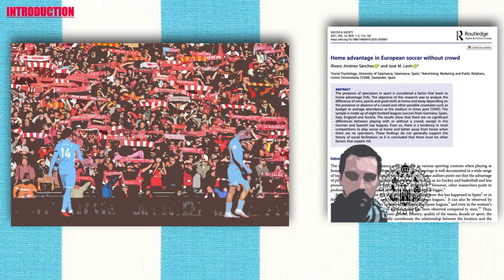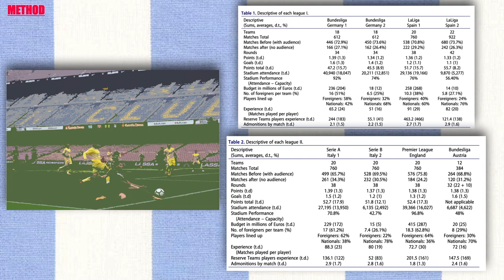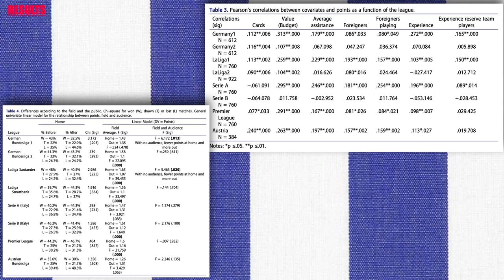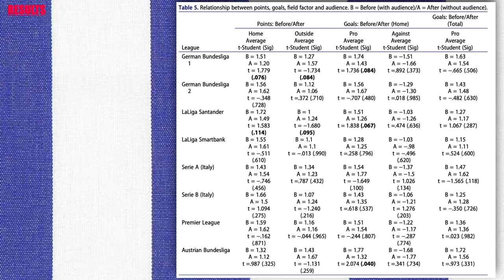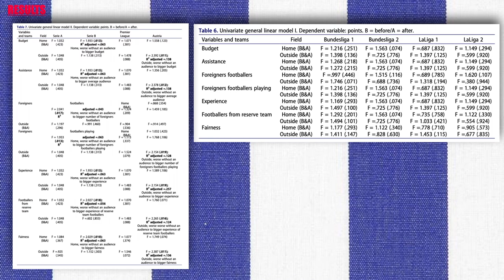WAS THERE THE HOME ADVANTAGE IN EUROPEAN FOOTBALL MATCHES DURING COVID 19?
👨🏻‍🏫 Researchers: Alvaro Jimenez Sanchez and Jose M. Lavin.
🗞Journal: SOCCER & SOCIETY.
🏛 Universities and faculties involved: University of Salamanca.

📚Other researches on the topic:
 Neave and Wolfson, ‘Testosterone, territoriality, and the home advantage’.
Goumas, ‘Home advantage and referee bias in European football’; Page and Page, ‘The second leg home
advantage: Evidence from European football cup competitions’; Pollard and Gómez, ‘Components of home
advantage in 157 national soccer leagues worldwide’.
Schwartz and Barsky, ‘The Home Advantage’.
Pollard, ‘Home advantage in soccer: A retrospective analysis’.
Lago-Peñas and Lago-Ballesteros, ‘Game location and team quality effects on performance profiles in profes-
sional soccer’; Sánchez, García-Calvo, Leo, Pollard and Gómez, ‘An Analysis of Home Advantage in the Top
Two Spanish Professional Football Leagues’.
Tucker, Mellalieu, James and Taylor, ‘Game Location Effects in Professional Soccer: A Case Study’.
Goumas, ‘Home advantage and referee bias in European football’; González-García and Martínez-Martínez,
‘Análisis de la influencia de los goles encajados en la clasificación final de las principales ligas de fútbol
europeas’.
Pollard, ‘Worldwide regional variations in home advantage in association football’.
Pollard and Gómez, ‘Home advantage in football in South-West Europe’; Rodríguez-Quijada, ‘Existe la
ventaja de jugar en casa?’; Saavedra-García, Gutiérrez-Aguilar, Fernández-Romero and Sa-Marques,
‘Measuring home advantage in spanish football (1928–2011)’.
Pollard and Gómez, ‘Components of home advantage’.
González-García and Martínez-Martínez, ‘Análisis de la influencia de los goles encajados’.
Lidor, Bar-Eli, Arnon and Bar-Eli, ‘On the advantage of playing the second game at home in the knock out
stages of European soccer cup competitions’; Page and Page, ‘The second leg home advantage’.
Courneya and Carron, ‘The home advantage in sport competitions’; Calvo, Miguel, Marcos, Clemente and Leal, ‘Análisis de la ventaja de jugar en casa en el fútbol profesional español’; Jacklin, ‘Temporal changes in
home advantage in English football since the Second World War’.
McGuire, Courneya, Widmeyer and Carron, ‘Aggression as a potential mediator of the home advantage in professional ice hockey’.
Fothergill, Wolfson and Neave, ‘Testosterone and cortisol responses in male soccer players’; Furley, Schweizer and Memmert, ‘Thin Slices of Athletes’ Nonverbal Behaviour Give Away Game Location’; Neave and Wolfson, ‘Testosterone, territoriality, and the home advantage’.
Glamser, ‘Contest location, player misconduct, and race’; Schwartz and Barsky, ‘The Home Advantage’; Seçkin, ‘Home Advantage in Association Football’.
Inan, ‘The effect of crowd support on home-field advantage’.
Arias-Orduña, Domínguez, Pallejà and Rubio, Psicología social aplicada; Crespo-Suárez, Introducción a la
psicología social; Myers, Social Psychology.
Triplett, ‘The Dynamogenic Factors in Pacemaking and Competition’, 516.
Cox, Psicología del deporte; Olmedilla-Zafra, Manual de psicología de la actividad física y del deporte.
Baumeister and Steinhilber, ‘Paradoxical effects of supportive audiences on performance under pressure’;
Butler, and Baumeister, ‘The trouble with friendly faces’.
Nevill, Newell and Gale, ‘Factors associated with home advantage in English and Scottish soccer matches’.
Dowie, ‘Why Spain should win the World Cup’; Pollard, ‘Home advantage in soccer’.
Nevill, Balmer, and Williams, ‘Crowd influence on decisions in association football’.
Lehman and Reifman, ‘Spectator influence on basketball officiating’.
Nevill, Newell and Gale, ‘Factors associated with home advantage’.